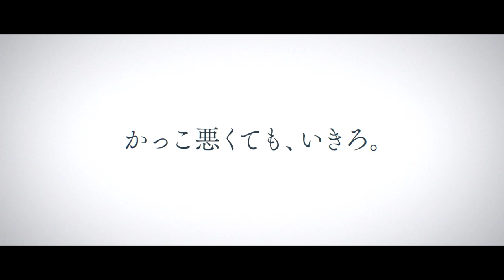【東京喰種:re Call to Exist】新PVで判明した参戦キャラクターが激熱過ぎる… こんなんファンの皆泣いてしまうで。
JAIL実況から数年…　待ちに待ったCS機での喰種ゲームを実況できる。皆また見てくれな。